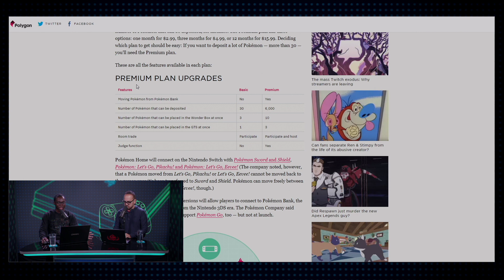Pokémon Home Details Announced - Kinda Funny Games Daily 01.28.20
Thanks to G.I. Joe: War on Cobra for sponsoring us today! Download G.I. Joe: War on Cobra right now for FREE on your mobile device and choose a side for battle. to download the game and receive your free Bazooka and Missile B.A.T. character in the game.

Blessing and Imran run through some of the new details of Pokemon Home along with discussing the rumored Resident Evil 8.

Time Stamps -
00:07:40 - Housekeeping
Our first impressions video of Patapon 2 Remastered is now up on Youtube.com/KindaFunn                                                                          yGames
We also have a new episode of PS I Love You XOXO available on Youtube and streaming services
Speaking of PS I Love You, the shirts are currently sold out but should be back in stock within a few weeks.
Black Jack and Mohammed Mohammed
00:10:10 - Pokémon Home details are out, this is from Nicole Carpenter over at Polygon
00:19:39 - A Witcher Spin-off game Is Now Available on Nintendo Switch Worldwide, this is from Francesco De Meo of wccftech
00:24:15 - Nintendo Mobile Games Reach $1 Billion in Lifetime Player Spending, this is by Katie Williams of Sensortower
00:32:55 -Did Respawn just murder the new Apex Legends guy?, this is from Austen Goslin of Polygon
00:41:42 -Resident Evil 8 May be First-Person Again, this is from Nathan Birch of wccftech
00:48:55 - Out today
00:53:05 -   GI JOE: War on Cobra
00:55:21 - Robinhood
 Reader mail   -
00:56:25 - Do you guys have any tips for conventions or tournaments to stay clean and healthy? - The Nano Biologist
01:02:30 - What's happening with Stadia? - GroovyMuse
01:11:45 - Squad Up:Brian(Xbox) - BigTen68
01:12:10 - You‘re Wrong
Tomorrow’s Hosts: Blessing and Tim